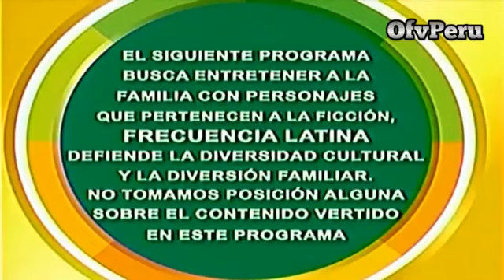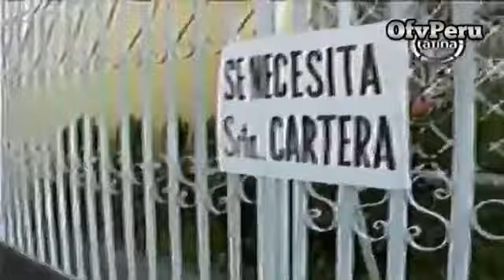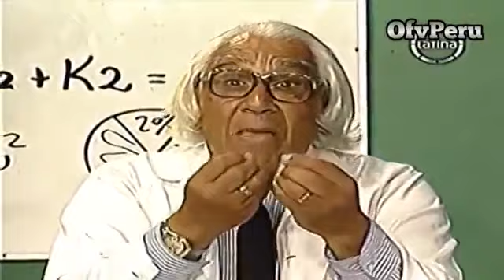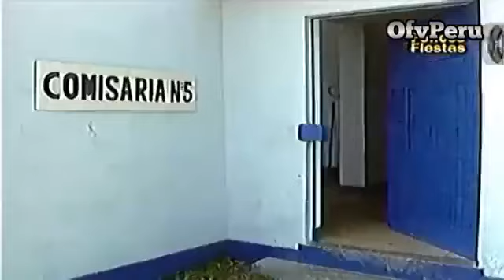La Paisana Jacinta Capitulo # 15 Jacinta La Cartera